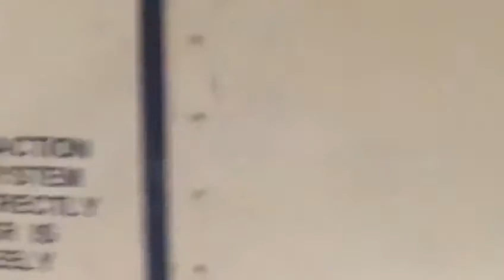Indian Air Force took part in multi-national Counter terrorism Ex Peaceful Mission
38 personnel of IndianAirForce took part in multi-national Counter Terrorism Ex Peace Mission held under Shanghai Cooperation Organisation

Besides IAF, IndianArmy also represented
India for the exercise.